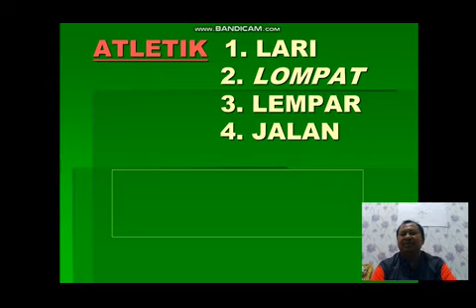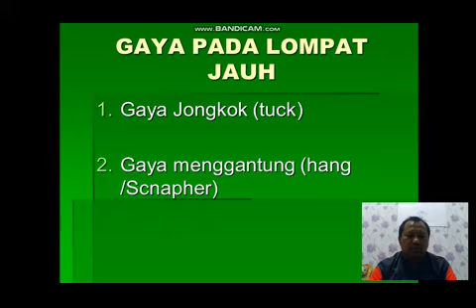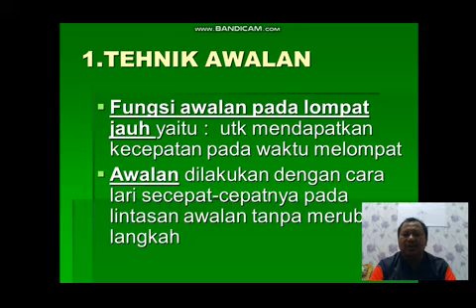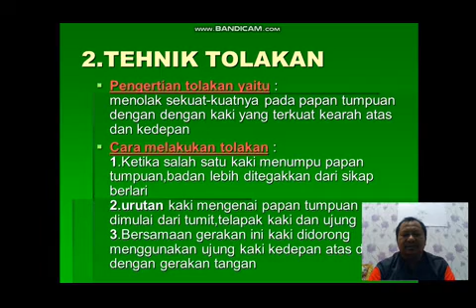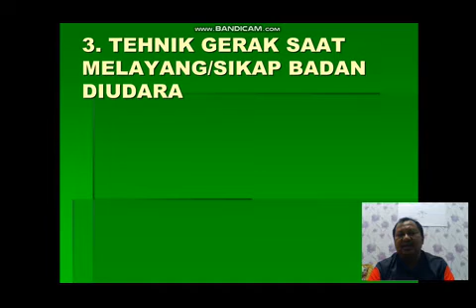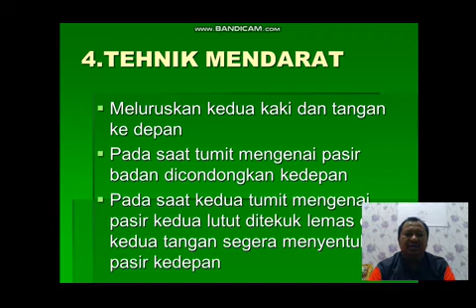MATERI LOMPAT JAUH GAYA BERJALAN DIUDARA 1 Oleh SUGIRI SPD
Konten ini silahkan digunakan untuk pembelajaran terhadap siswanya maupun pribadi dan tidak merugikan kami, walaupun tanpa seizin kami.tapi jangan lupa untuk men SUBSCRIBE  TERLEBIH DAHULU, Karena SUBSCRIBE itu gratis dan berpahala